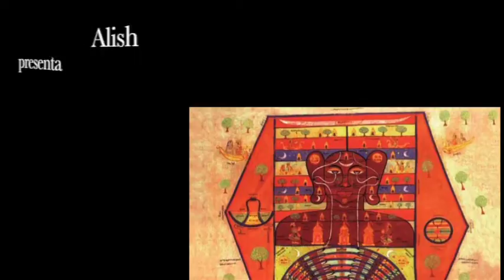El Científico y el Santo, presentación del libro por Arcadio Rojo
Presentación a cargo de Arcadio Rojo. El libro "El Científico y el Santo" de Avinash Chandra trata sobre la polarización de nuestra sociedad hacia la Modernizacion (progreso, artefactos, cientificismo) versus el conocimiento de las Tradiciones milenarias (espiritualidad, trascendencia, consciencia).

Avinash Chandra, el autor, es un profundo conocedor de las culturas tanto de la India como de Europa, y segun sus propias palabras: "Este libro quiere mostrar (no demostrar, pues ninguna visión del mundo se puede demostrar) que el mundo es mucho más que lo que se puede descubrir de él científicamente, que el universo es mucho más que su parte visible y mensurable, que la consciencia es mucho más que la actividad del cerebro. Y que este ‘mucho más’ no es un algo desconocido más allá para siempre del alcance del ser humano, sino que puede ser ‘conocido’, y que siempre a lo largo de la historia, ha habido unos cuantos hombres que lo han sabido”.

Lugar: Plural 21
Fecha: 19/01/2017

Arcadio Rojo
Iniciado en la Tradición No Dual del "Shivaismo Kashemir Advaita"
Licenciado en Filosofía
Doctor en Antropología (Culturas Informáticas)

Un reportaje de Alícia Ninou (Alish)
Periodista independiente